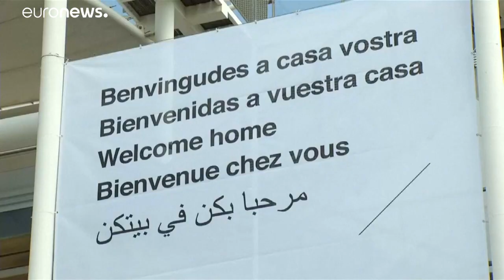Valencia pronta a ricevere l'Aquarius (e le due navi militari italiane)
L'Aquarius e le due navi militari italiane arriveranno nel porto spagnolo nella mattinata di domenica: a bordo c'è ancora una parte dei 629 migranti soccorsi una settimana fa davanti alla Libia: alcuni, hanno spiegato da Madrid, verranno accolti dalla Francia